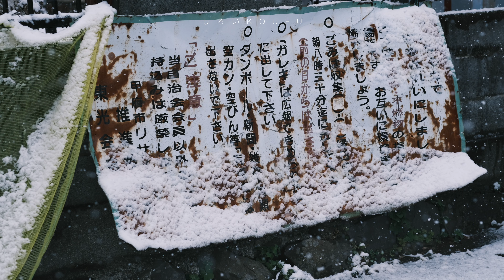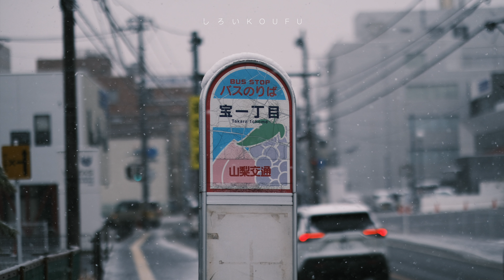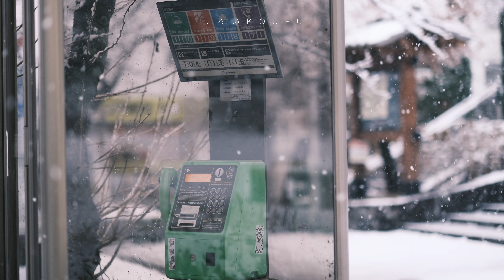Snow in Koufu